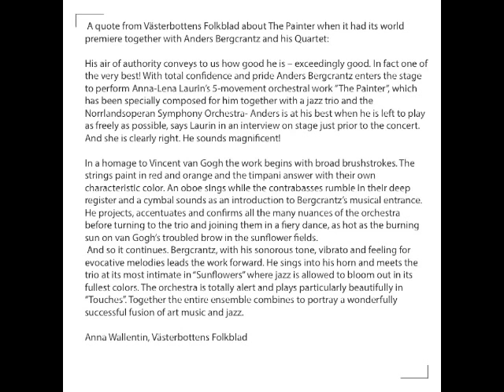From The Painter last movement Twilight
Excerpt from Anders Bergcrantz Mats Rondin's  and Anna-Lena Laurin's last collaboration - from the CD: ANDERS BERGCRANTZ PLAYS THE PAINTER BY ANNA-LENA LAURIN together with NorrlandsOperans Symfoniorkester.
We will always miss you Mats! Thank you for everything and RIP.

Photos Abstract by:  Mike Depasquale From the recording session by: Marco Feklistoff